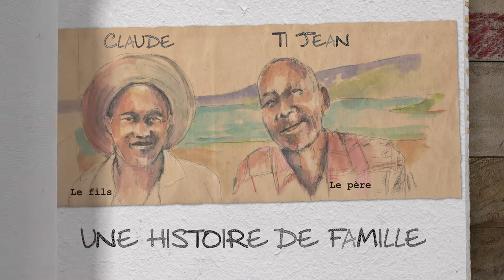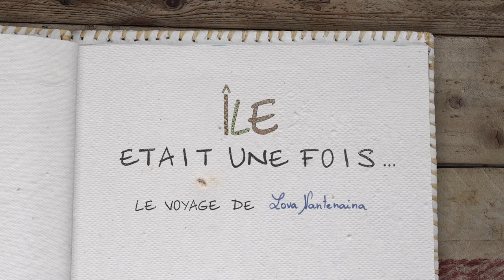Bande annonce de Île était une fois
Bande-annonce du film documentaire "Ile était une fois" réalisé par Nantenaina Lova.